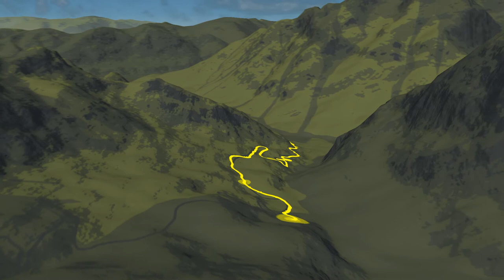Gony Pony na Vrsic (4.6.2016)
Goni pony na Vršič.